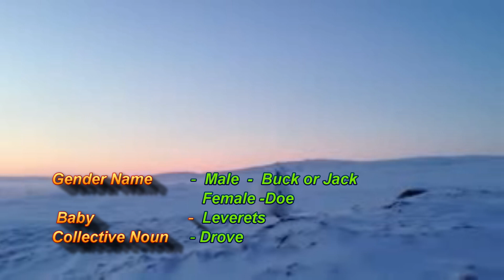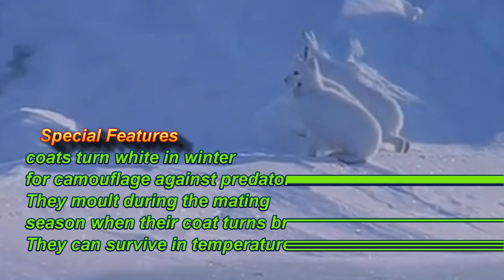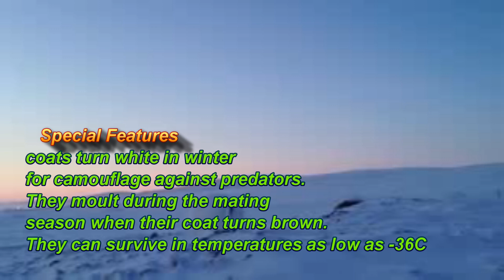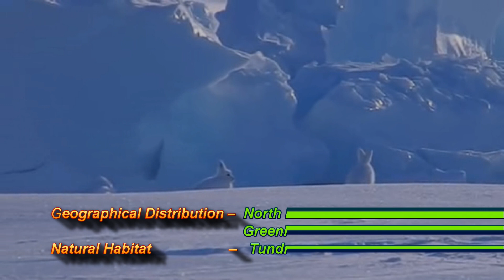Arctic hare amazing walking /predators / history-in HD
arctic hare amazing walking video with history /predators hunting/ how fast arctic hare can running.

The Arctic hare (Lepus arcticus), or polar rabbit, is a species of hare which is highly adapted to living in the Arctic tundra, and other icy biomes. The Arctic hare survives with shortened ears and limbs, a small nose, fat that makes up 20% of its body, and a thick coat of fur. It usually digs holes in the ground or under snow to keep warm and sleep. Arctic hares look like rabbits but have shorter ears, are taller when standing, and, unlike rabbits, can thrive in extreme cold. They can travel together with many other hares, sometimes huddling with dozens or more, but are usually found alone, taking, in some cases, more than one partner. The Arctic hare can run up to 60 kilometres per hour